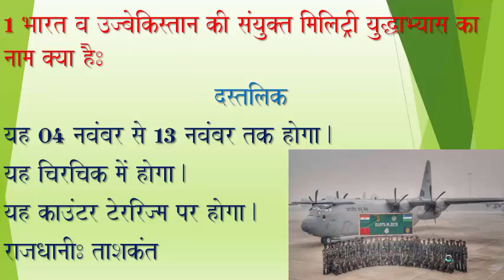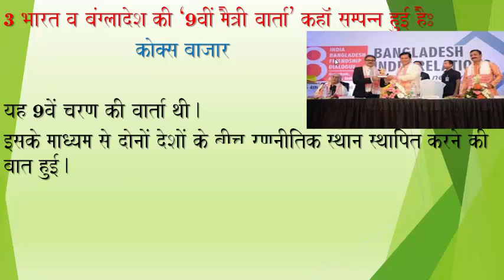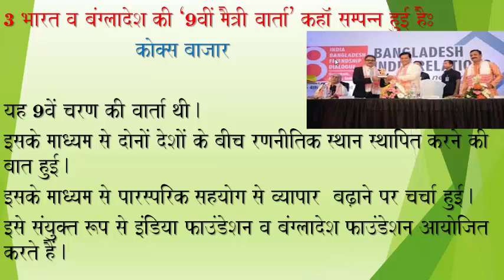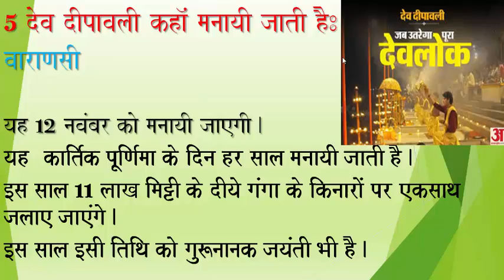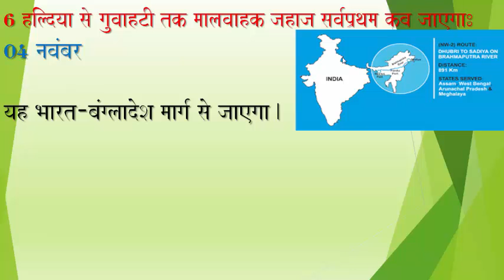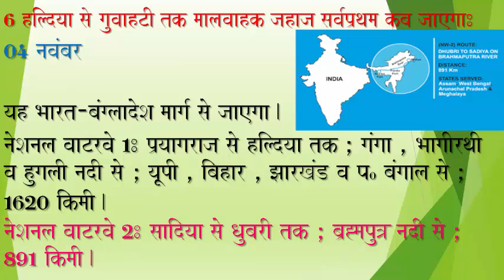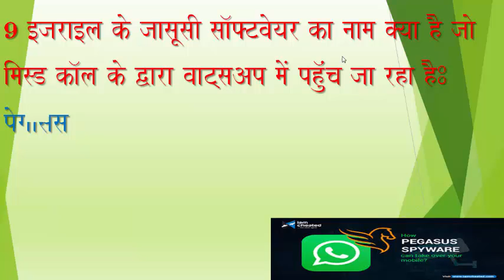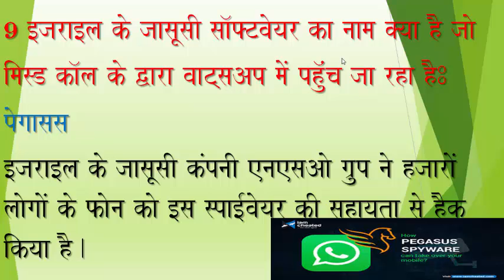CURRENT AFFAIRS: 04 NOV 19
IMPORTANT FOR UPSC, PCS, SSC, RAILWAY, IBPS AND OTHER EXAMS